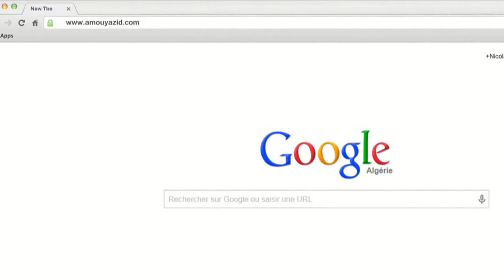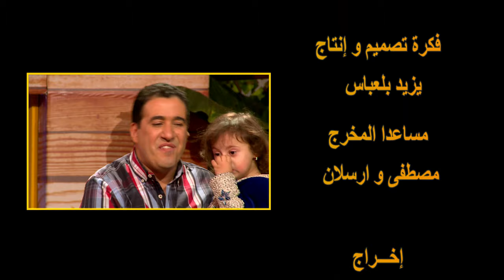"Maa Amou Yazid" EP 40 مع عمو يزيد" الحلقة " du 22 mars 2016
Émission spéciale avec les enfants trisomiques à l'occasion de la journée internationale de la trisomie.